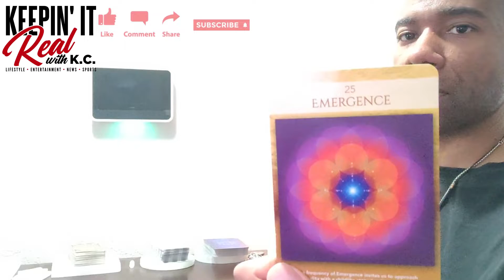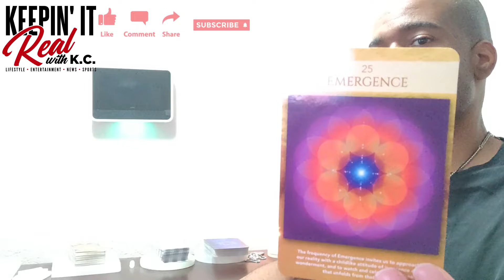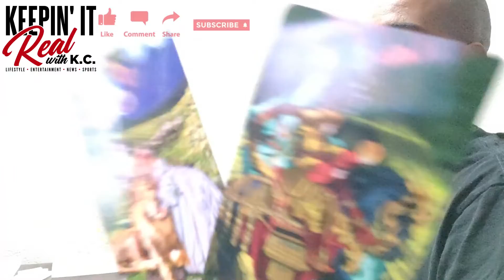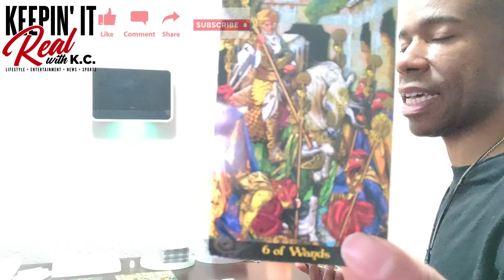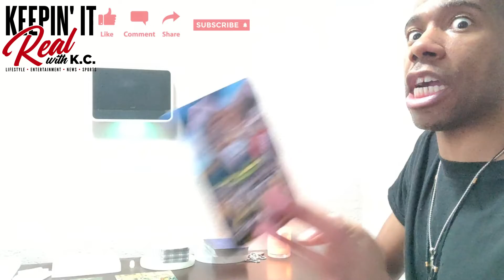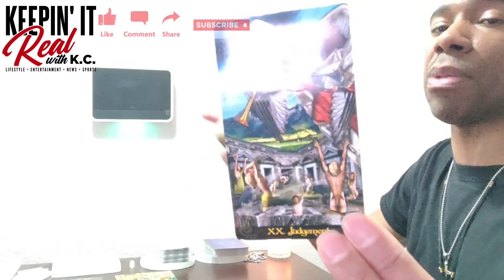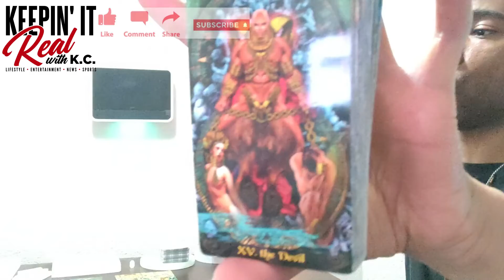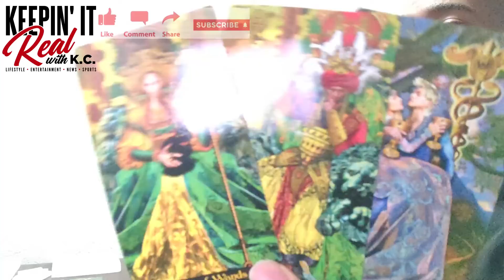V353TC Cancer 2023 Tarot Energy The Flower Is Blooming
People will see your flower bloom as you emerge in 2023. Take what resonates and leave what doesn't. Be blessed!!